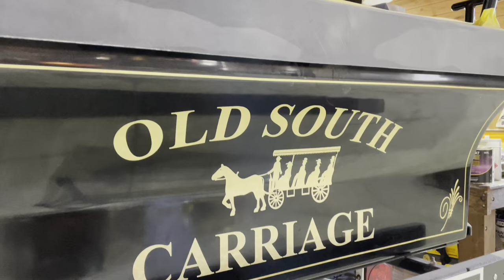Behind the scenes at carriage horse farm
Old South Carriage Co. cares for a herd of more than 30 horses on its 65-acre farm.